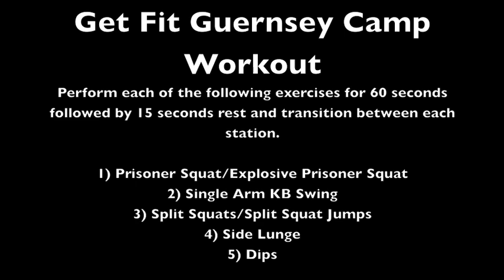Spartan Saturday.mov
A sample Get Fit Guernsey Camp workout. Well done to everyone who completed it, this was tough!